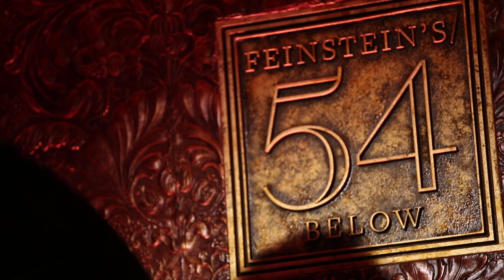Josh Young Sings 'Another Suitcase in Another Hall' from His Feinstein's/54 Below Show